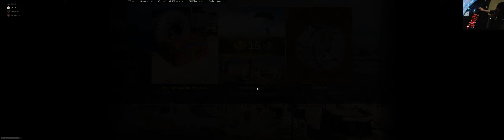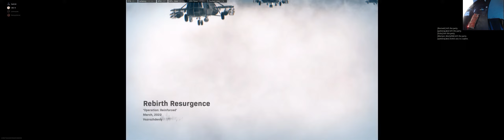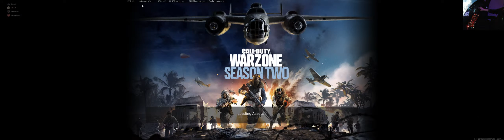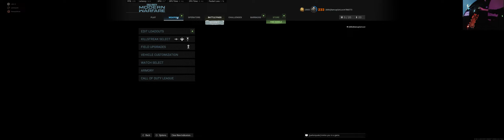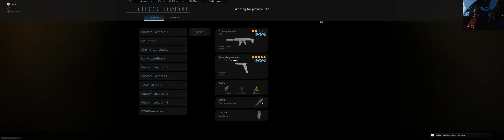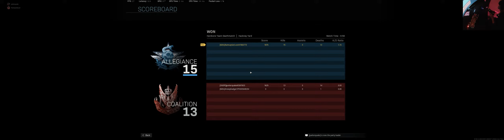Nikki Ed Parker - Rebirth Quads